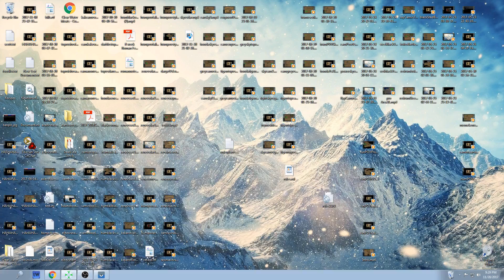Cam Vs. c0rps (NOD) (Terraces)